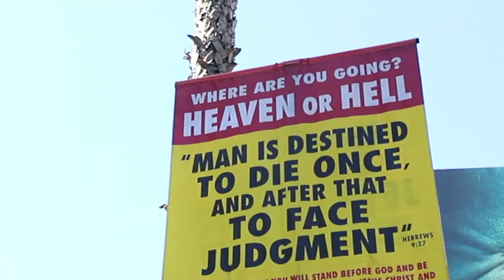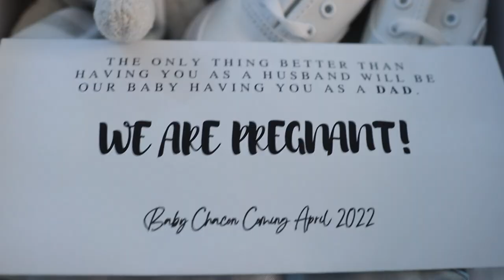Gender Reveal!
From the wedding to everyones reaction to the baby!